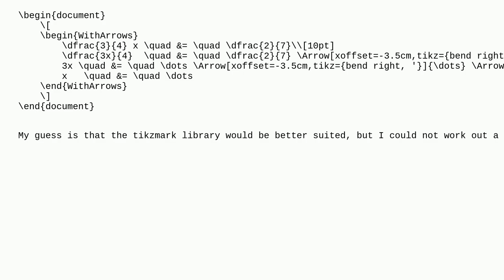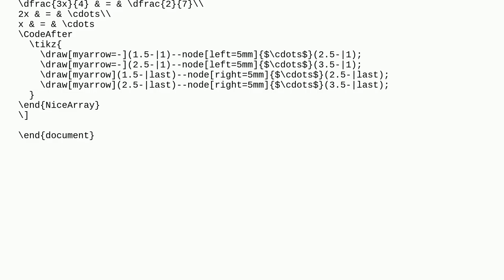Tex: Arrows from one line to another in align environment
Arrows from one line to another in align environment

A special thanks goes out to the community

  tikz-arrows amsmath witharrows